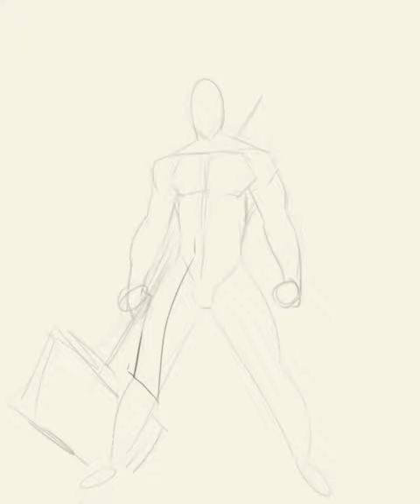[Timelapse][CriticalRoleFanart] "Temporal Morass" - Ashton Greymoore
I LOVED drawing Ashton.

I think i got to the type of body build that can communicate their combination of high strenght and dexterity plus their "I dare you" attitude.

I also wanted to draw some kind of broken forniture under their hammer, but in the end i think just the caved in ground does just fine. xD